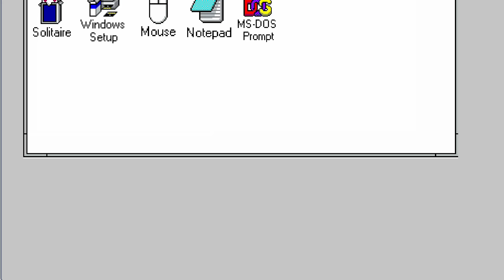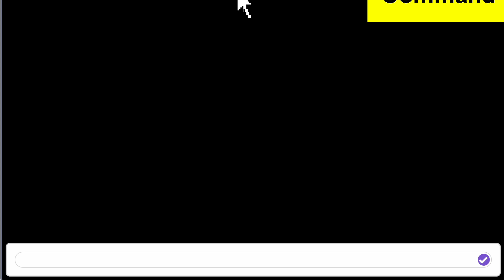Windows 3.1 Funny Simulator